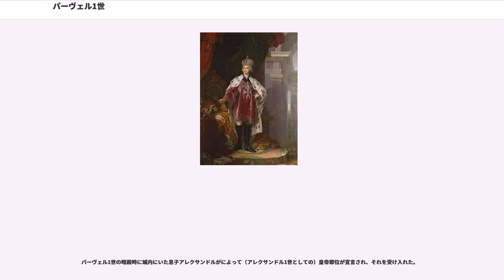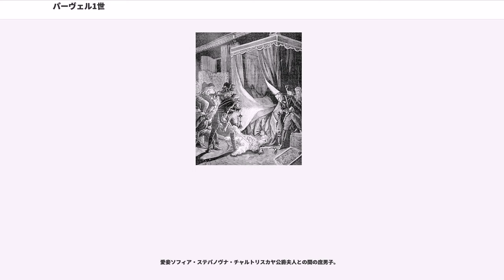パーヴェル1世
シュレースヴィヒ＝ホルシュタイン＝ゴットルプ公

パーヴェル1世（（）、パーヴェル・ペトロヴィチ・ロマノフ、（））、1754年10月1日（ユリウス暦9月20日） - 1801年3月23日（ユリウス暦3月11日））は、ロマノフ朝第9代ロシア皇帝（在位：1796年11月17日 - 1801年3月23日）。シュレースヴィヒ＝ホルシュタイン公・オルデンブルク伯としてはパウル（）。

母エカチェリーナ2世の崩御を受けてロシア皇帝に即位する。母帝との確執からエカチェリーナの政治を全否定する政治路線を採り、次第に廷臣の離反を生み、ついには1801年3月23日クーデターによって暗殺された。

現在に至るまで暴君、暗君の悪名が絶えない皇帝だが、暗殺により非業の死を遂げた結果、彼の治世や彼個人への悪評はもっぱら彼の反対派により綴られたものであることに注意が必要である。

1754年10月1日（グレゴリオ暦）にサンクトペテルブルクので、ロシア皇太子ピョートル・フョードロヴィチ大公（後の皇帝ピョートル3世）と皇太子妃エカテリーナ・アレクセーエヴナ（後の女帝エカチェリーナ2世）の第1皇子として誕生する。

パーヴェルの出生に当たっては、ピョートル・エカチェリーナ夫妻の子ではなく、エカチェリーナとその愛人セルゲイ・サルトゥイコフ伯爵の間の子であるという説があり、エカチェリーナ自身が回想録でそのことを強くほのめかしている。エカチェリーナはピョートルが不能であり、子供を作ることはできなかったと主張しているが、現存するピョートルのエカチェリーナ宛の手紙の内容はこれを否定するものである。ブリタニカ百科事典第11版では風説（とエカチェリーナ2世の吹聴）以上の証拠はないとしている。

なお、セルゲイ・サルトゥイコフ伯爵は初代ツァーリであるミハイル・ロマノフの妹の子孫であるため、仮にパーヴェルの父が彼であったとしてもパーヴェルはロマノフ家の血を引いていることになる。

幼児期に母親から引き離されてエリザヴェータ女帝の下で養育され、1760年には教育係（東宮傅育官）としてニキータ・パーニン伯爵が任命された。エリザヴェータは後継者であるパーヴェルを溺愛したが、無分別で無思慮な少年に育ってしまったとされる。その一方で、少年時代のパーヴェルについては知的で容貌が美しいとも報告されている。1771年にチフスにかかり、容貌が変化したため、粗暴で猜疑心の強い性格を形成したといわれる。家庭教師のポローシンは、パーヴェルが常にせっかちで話に熟慮が見られないと述べている。なお、チフス罹患を契機にパーヴェルに生殖能力があるのかを確認しようとする母のエカチェリーナ2世の勧めでソフィア・ステパノヴナ・チャルトリスカヤ公爵夫人を愛妾とし、1772年には男児・（1772年 – 1794年）が誕生している。

エカチェリーナ2世は、産後すぐに手元から引き離されたパーヴェルに対して、世間一般のような愛情を感じることはなかった。のバッキンガムシャー伯爵が1764年に報告したところではエカチェリーナ2世がパーヴェルを憎み、の後にもう一度宮廷クーデターを起こすことの危険性がなければ、パーヴェルを殺害しただろうという。一方で彼女はパーニンという有能な教育係や家庭教師などをパーヴェルにつけている。ホルシュタイン公を兼ねていたが、1773年にデンマークに割譲した。同年、エカチェリーナ2世の計らいでヘッセン＝ダルムシュタット方伯ルートヴィヒ9世の娘ヴィルヘルミーナ（ナターリア・アレクセーエヴナと改名）を皇太子妃として迎えた。ナターリアが1776年に産褥で死去した後、パーヴェルはヴュルテンベルク公国からゾフィア・ドロテア（マリア・フョードロヴナと改名）を迎え、再婚した。夫妻の間には10人の皇子女が生まれた。

パーヴェルは、自分が母に暗殺されると疑心暗鬼に陥っていた。自分の皿に割れたガラスが混ざっていると訴えたこともあった。一方でパーヴェルは奪権を目指し、陰謀をめぐらし始めた。エカチェリーナ2世は、パーヴェルの師父であるパーニン伯を引退させるとともに、各参事会への出席を取りやめさせるなど、政治の場から距離を置くようにした。プガチョフの乱は、パーヴェルの立場を微妙なものとした。

エカチェリーナ2世は懐柔策の意味もあって...